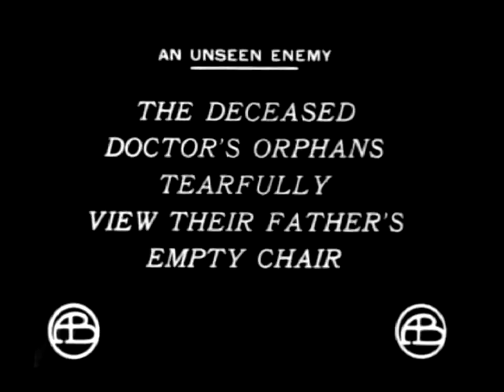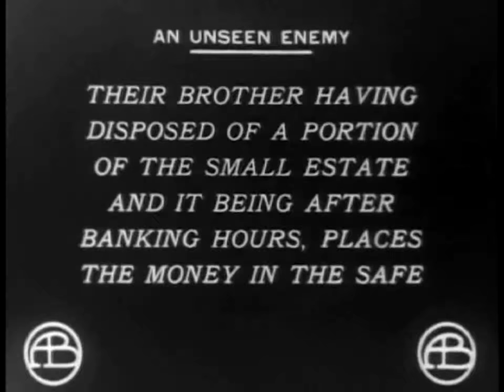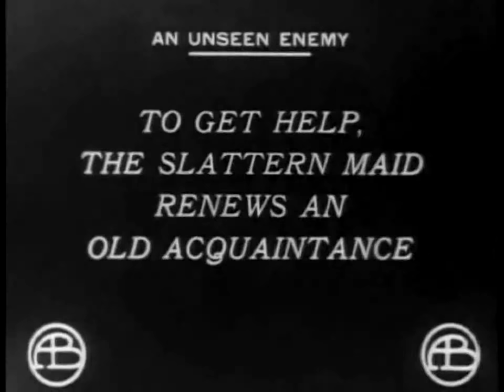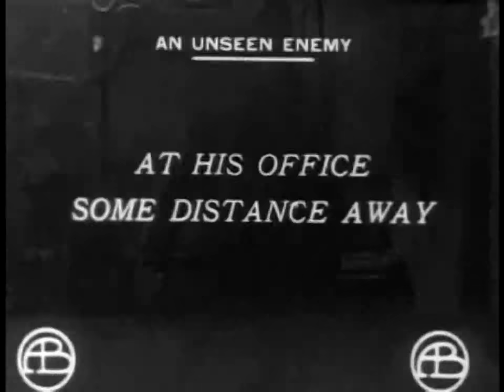An Unseen Enemy 1912 El enemigo invisible - 1st Lillian & Dorothy Gish film appearance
D. W. Griffith - Lillian & Dorothy Gish

Two girls and their brother live at the little homestead left them by their late father. The brother, having disposed of a portion of the small estate, comes home with the money to show it to his sisters, telling them that they may now enjoy a few of the luxuries of life. As it would be after banking hours before he could get to the village, he places the money in the safe and returns to his office, some distance away. He has hardly departed when the maid, a slattern individual, who has seen him put the money in the safe, attempts to get it. Failing to work the combination, she calls up an erstwhile friend requesting him to come and help her. While these two work, the sisters are locked in the sitting-room, terrorized in a most unique way. The brother, however, arrives after a series of tantalizing delays and apprehends the criminals just as their scheme seems to have succeeded.

Dos jóvenes hermanas huérfanas quedan retenidas por su ama de llaves y un compinche que intentan hacerse con el dinero que estas habían recibido por la venta de parte de su herencia.

Lillian Diana de Giche (Springfield, 14 de octubre de 1893 - Nueva York, 27 de febrero de 1993), fue una actriz estadounidense nacida en Springfield, Ohio y fallecida en Nueva York. Fue una de las grandes estrellas femeninas con más poder de la época muda de Hollywood.

Dorothy Elizabeth de Guiche (11 de marzo de 1898 - 4 de junio de 1968), fue una actriz estadounidense nacida en Massillon, Ohio y fallecida en la localidad italiana de Rapallo.